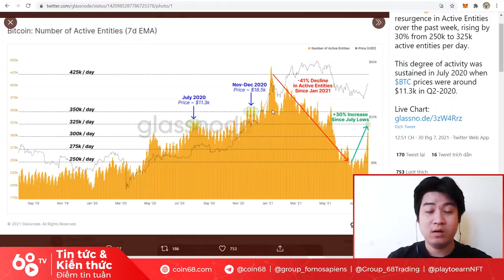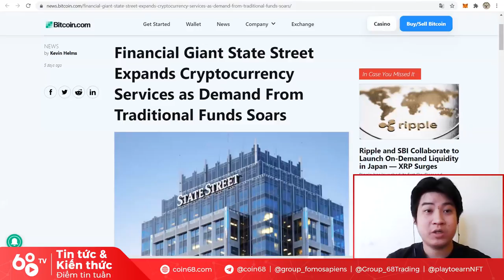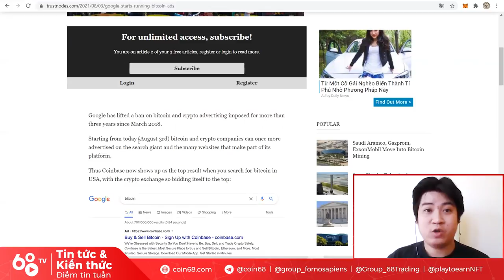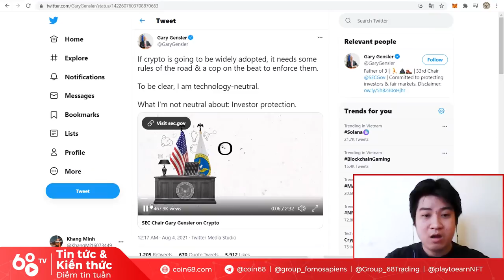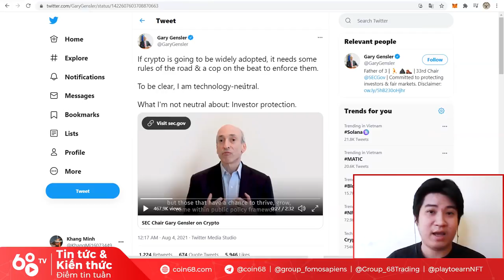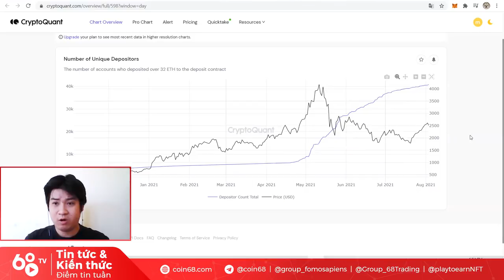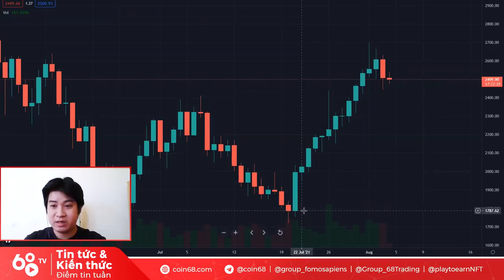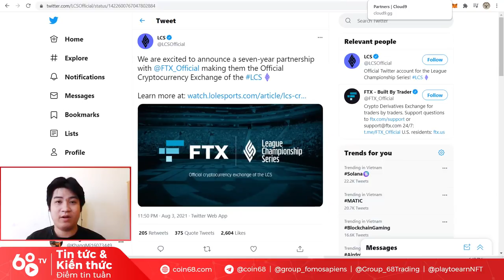Điều gì chờ đợi Bitcoin & Ethereum sau 1 tuần tích cực? Thị trường crypto đang ngày càng vững chắc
Sau một tuần khá tích cực của thị trường tiền mã hoá, hãy cùng xem điều gì đang chờ đợi Bitcoin và Ethereum trong thời gian tới. Liệu sự quan tâm ngày càng lớn của các "tay to" trong thị trường tài chính truyền thống có thể đưa thị trường trở lại đỉnh cũ hay không? Hãy cùng @MarcusKyros tìm hiểu trong video ngày hôm nay.

0:00 Chỉ số on-chain Bitcoin nói gì?
5:40 Những ông lớn trong thị trường tài chính tiếp tục quan tâm đến Bitcoin
11:15 Google mở cửa lại cho các quảng cáo liên quan đến crypto
15:00 Chủ tịch SEC Gary Gensler lên tiếng về thị trường crypto
21:05 Những cập nhật của Ethereum
30:00 Ông lớn FTX tiếp tục bành trướng vào ngành thể thao điện tử